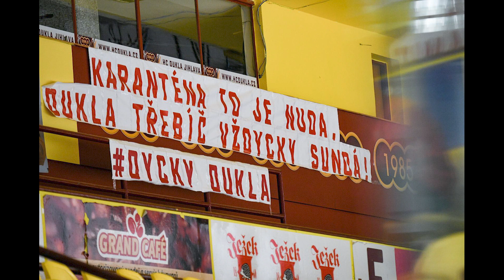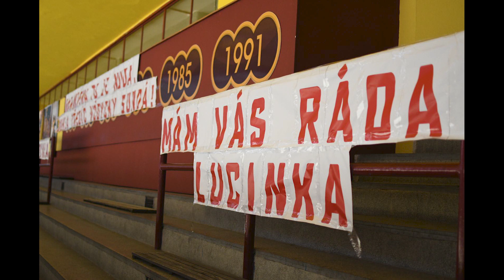ChL 20/21: Dukla - Třebíč 4:3 sn., Jakub Illéš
Jakub Illéš v utkání proti Třebíči při samostatných opět předvedl svoje oblíbené provedení a i díky jemu dotáhla Dukla obrat z 1:3 na 4:3 sn. Kuba se vyjádřil i k neuznanému gólu Horácké Slavie v prodlužení, který vzbudil hodně emocí.